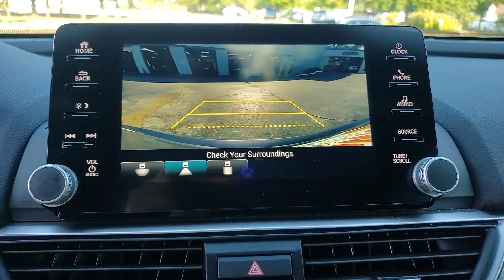2020 Honda Accord Sedan Chattanooga, Cleveland, Kingston, TN, Huntsville, AL, Kennesaw, GA 42P242A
Modern Steel Metallic Used 2020 Honda Accord Sedan Sport available in Chattanooga, Tennessee at Crown Subaru. Servicing the Cleveland, Kingston, TN, Huntsville, AL, Kennesaw, GA area.

Crown Subaru
900 Riverfront Pkwy

Clean CARFAX. APPLE CAR PLAY, ANDROID AUTO, BLUETOOTH, ALLOY WHEELS, POWER DRIVER'S SEAT, LCD DISPLAY SCREEN, SIRIUS/XM PANDORA COMPATIBLE, BACKUP CAMERA, CRUISE CONTROL/SPEED CONTROL, USB/AUX PORTS, KEYLESS ENTRY, PUSH BUTTON START, FULLY SERVICED AND DETAILED, GREAT VALUE, WELL MAINTAINED, LOCAL TRADE IN, GREAT FINANCING OPTIONS.29/35 City/Highway MPG 2020 Modern Steel Metallic Honda Accord Sport FWD 1.5T I4 DOHC 16V Turbocharged VTEC CVTAwards:* ALG Residual Value Awards, Residual Value AwardsAll prices plus sales tax, tag and titling, and dealer service fee of $749.00, which represents cost and profits to the selling dealer for items such as cleaning, inspecting, adjusting new vehicles and preparing documents related to the sale. A Better Way To Buy.